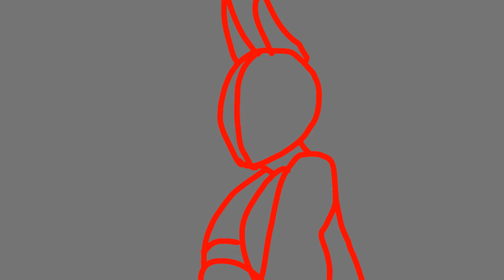WIP AND THATS ALL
Yep Im making longer animations that aren’t Dream SMP woo
Haha bunny go brr
Lmao